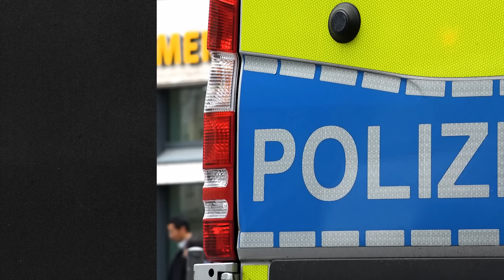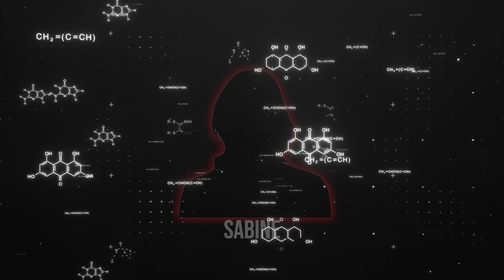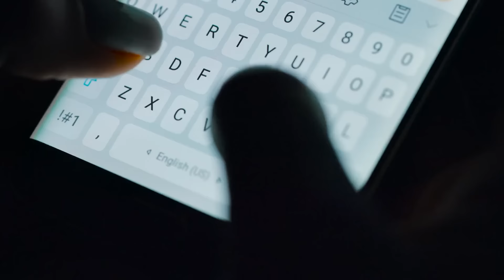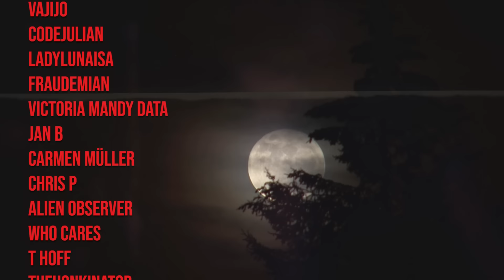Familie Schulze - Hat der Vater seine Tochter ermordet? | Dokumentation 2021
Im heutigen Video geht es um den mysteriösen Fall der Familie Schulze. 2015 verschwinden sie spurlos und halten seitdem Deutschland in Atem. Was ist mit der Familie passiert?

Intro (00:00)
Kapitel 1: Die Familie Schulze (00:42)
Kapitel 2: Die Ermittlungen (05:48)
Kapitel 3: Theorien (10:54)
Outro (17:49)